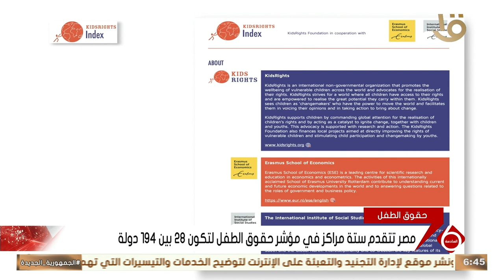مصر من أوائل الدول التي اهتمت بحقوق الطفل وحمايته